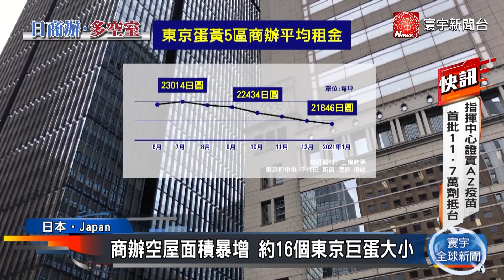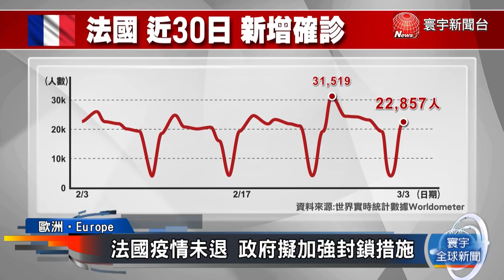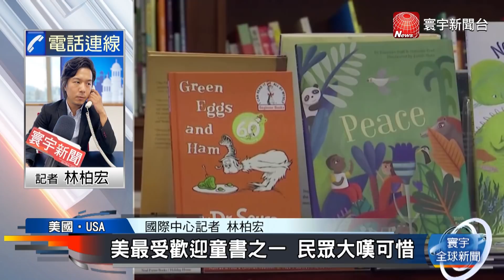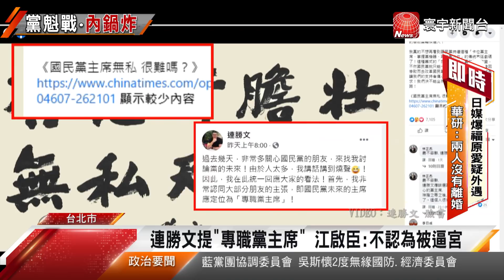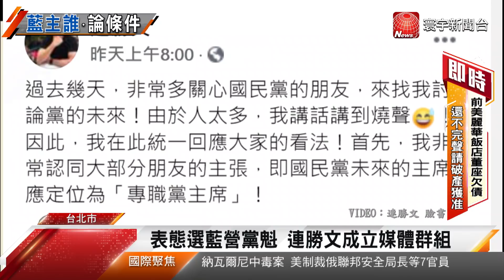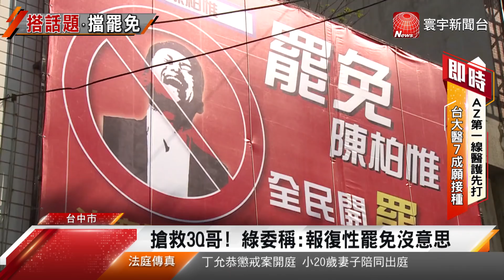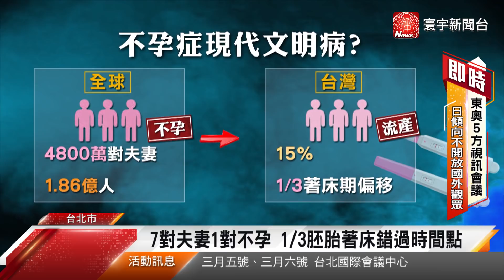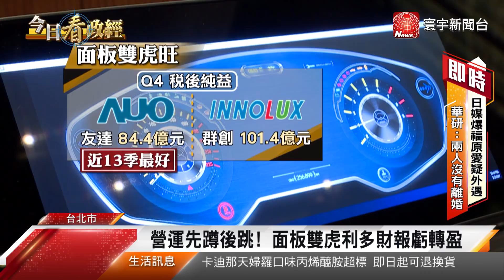3月3日(三) 《今日寰宇全球報導》｜緬甸又開槍鎮壓 至少20人傷3人命危 / 2021胡潤富豪榜出爐 馬斯克登全球首富 / 國會暴動非「假川粉」所為 FBI : 國內恐怖主義